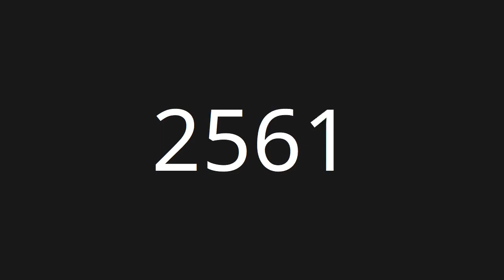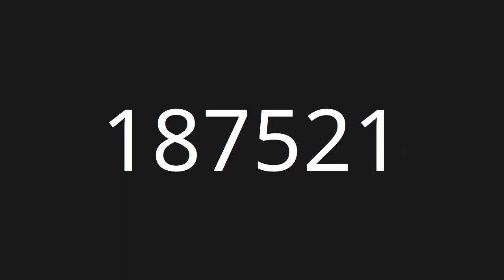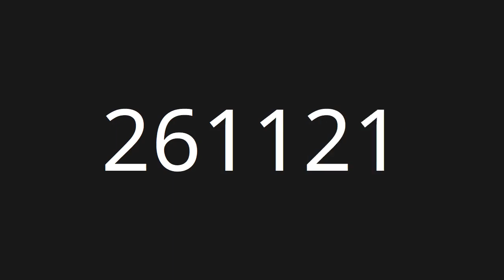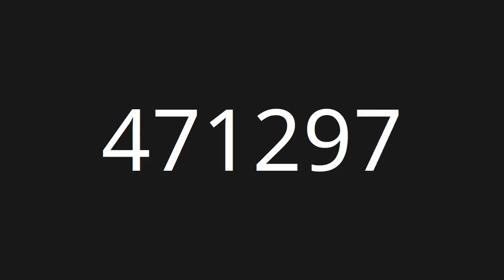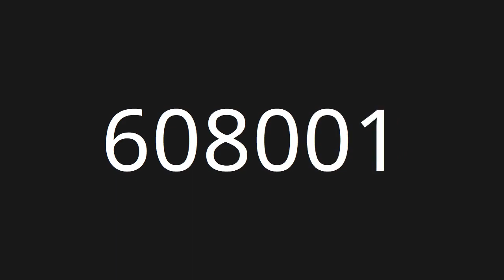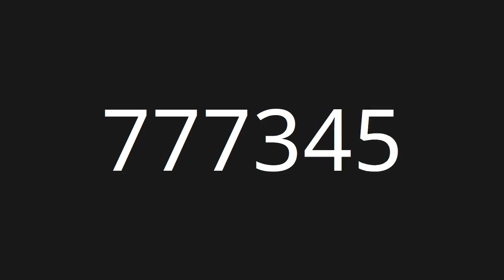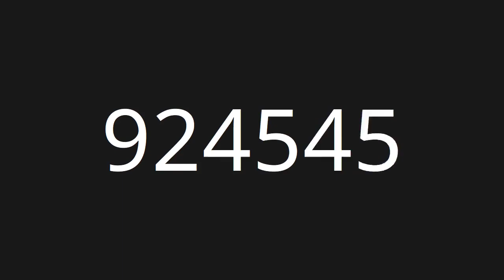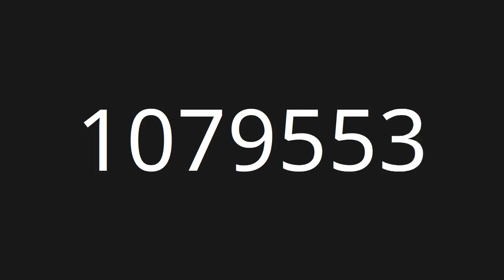Count 1 to 1,080,000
Countup numbers from 1 to 1,080,000

Clouds - Huma-Huma